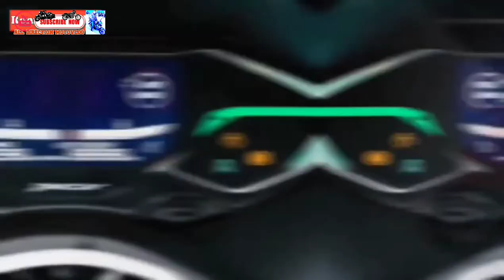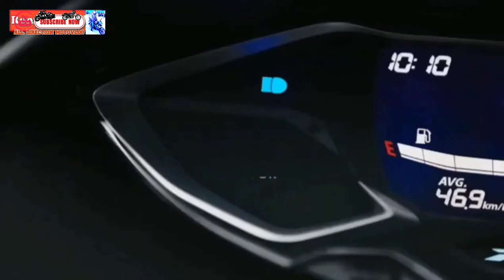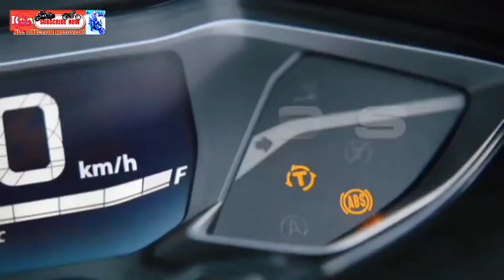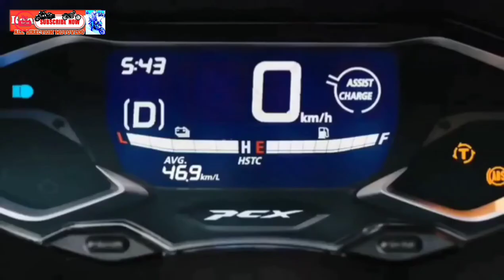HONDA PCX 160 NEW 2021 SPECS AND PRICE PHILLIPINES